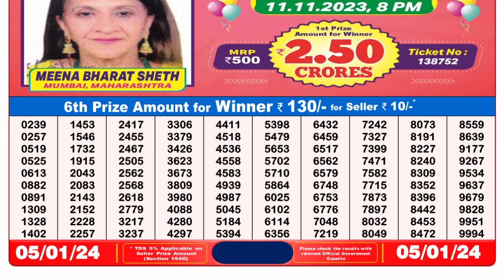🔴Dear Lottery Sambad Live 8pm today 05.01.24 Nagaland State Lottery Result